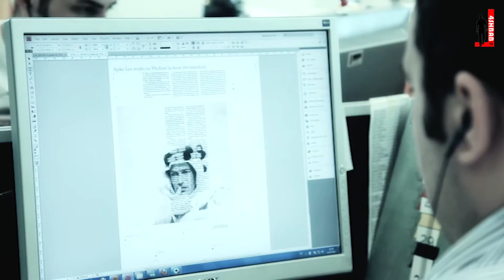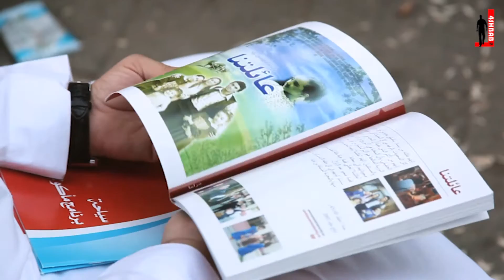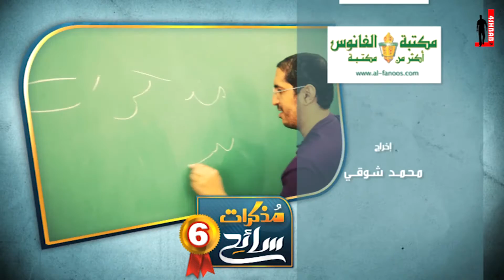مذكرات سائح 6 - الحلقة 13 - صناعة الإعلام الهادف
برنامج مذكرات سائح 6 مع د.علي العمري على قناة فورشباب الفضائية